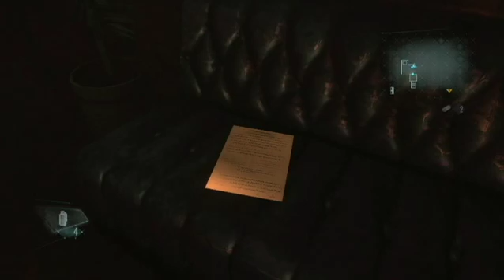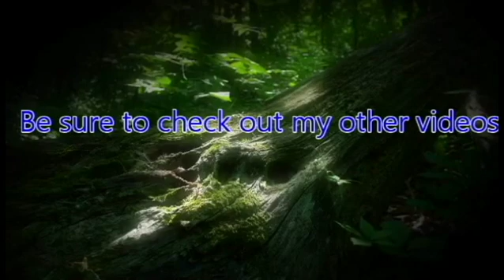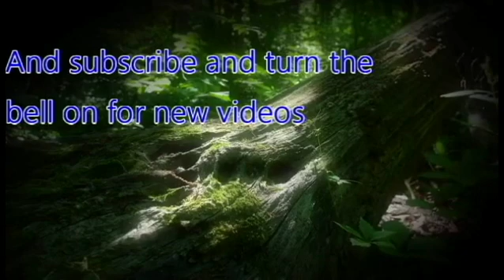ZeroPrime Plays Resident Evil Revelations 04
Before the events of RE5, Chris and Jill had a adventure that took them to the high seas to fight with aquatic monsters with a sinister plan going on.